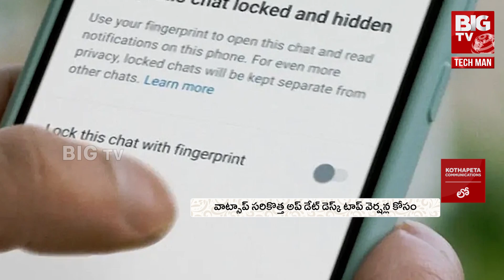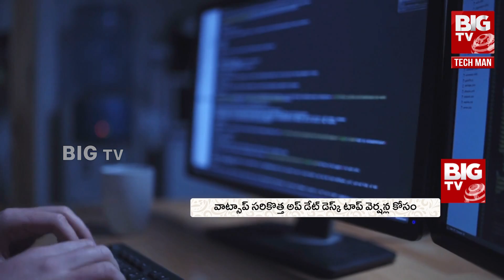Lock Your WhatsApp Chats Using The New Feature | New Feature In WhatsApp